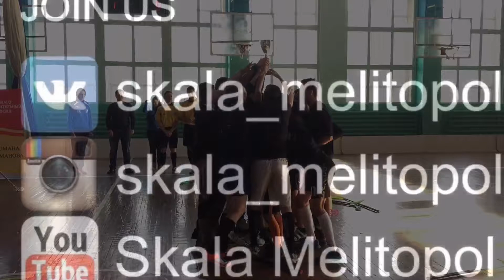"ЗИМОВИЙ КУБОК СКАЛИ 2016" - нагородження переможців та призерів змагань!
23-24 січня 2016р. у Мелітополі було розіграно традиційний флорбольний Кубок Скали.